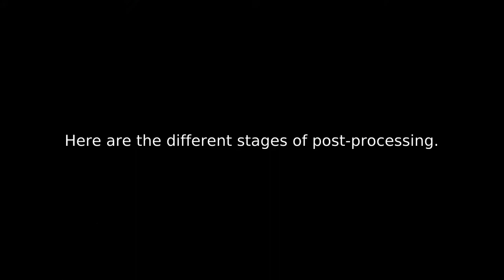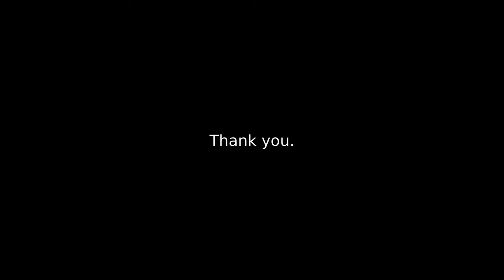Deep Learning Based Visualisation of Needle Trajectory During Ultrasound Biopsy